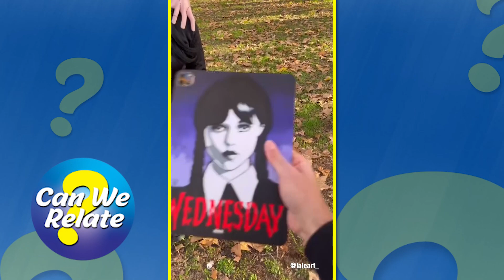A Public Tik Tok Shaming, FIFA Fans Risk Their Lives, and Wednesday Addams Gets Customized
These videos are viral for a reason, we just wanted to share them with you and add our own bit of spice!